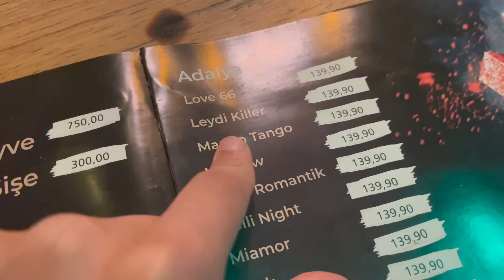KAYSERI VLOG #1 Sie macht 55 Liegestütze - Challenge💪🏽 Keratin💆🏻‍♀️ Freizeitpark🎢 | RabiaxEren